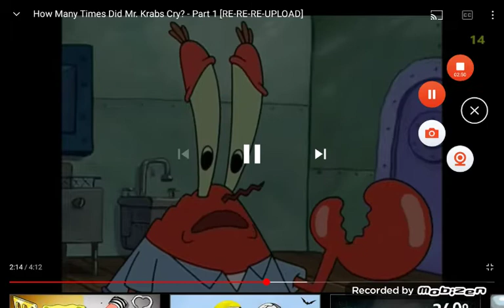Did You cry squidward and mr. Krabs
1) Fishy Story
2) Hundred Of Kids & Counting
3) A Tale Of The Two Legs
4) Lighthouse
5) Hammerhead Cousin
6) The Challengers
7) Frozen Island
8) At Your Service
9) The Ghastly Ghost
10) Fairground Follies
11) Zig's Jumbo Friend
12) Save The Hyena
13) The Were Yena
14) Bernie Moves House
15) Toys Attack
16) Fame And Glory
17) Hide And Sick
18) All Out Of Shape
19) Hit Road For Oggy
20) Pegvine Handemonium
21) Take Cover
22) The Wonder Whistle
23) My Bealtleful Prison
24) Don't Lean Out Of The Window